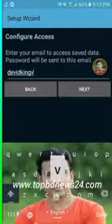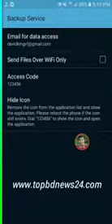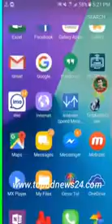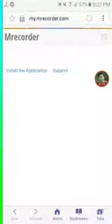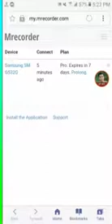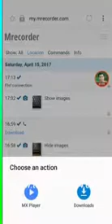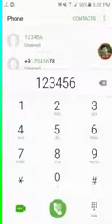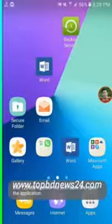আপনার বন্ধু বা প্রেমিকা কল রের্কড হ্যাক করে শুনুন, সে জানবে না,,,